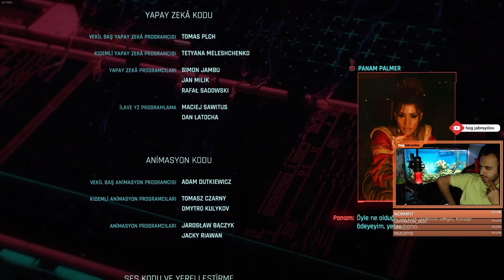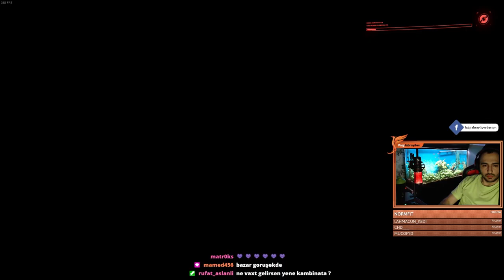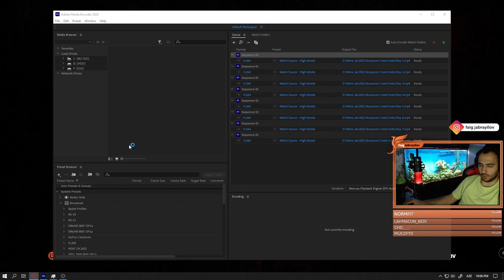Cyberpunk 2077 | Day 10 (from live broadcast)